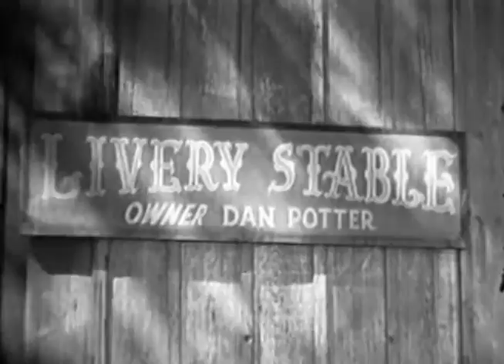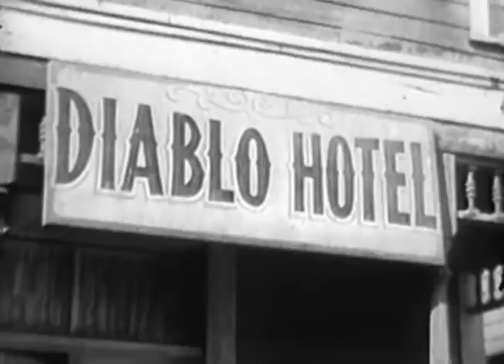Annie Oakley POWDER ROCK STAMPEDE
POWDER ROCK STAMPEDE: When the government opens up the Powder Rock territory, a land rush by potential homsteaders ensues.